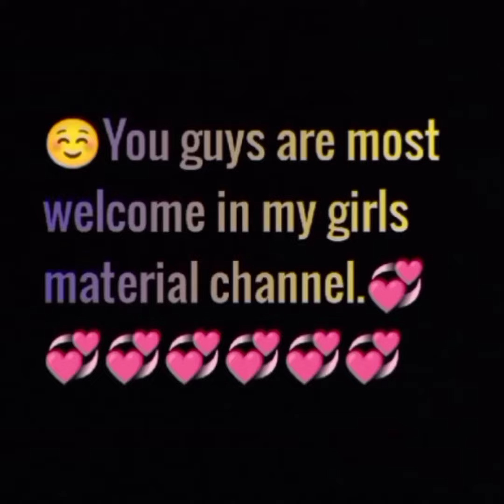GIRL'S SHORT FROCK DESIGN'S 2021/LATEST DIFFERENT SHORT FROCK DESIGN'S 2021.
(G)()(R)(L)(S)
 (M)(A)(T)(E)(R)I)(A)(L)(S)
            ((wwlcomG.M))
 You guys are welcome on my girls materia channel.
Hello Guys you all will be fine.
 Today in my video you guys will get to see Short frock designs 2021one by one!  . Different colour DESIGNS .  Different clothes DESIGNS.
very nice design many colour many clothes if you like it .
  You guys will love my designs!
 You can wear this design anywhere in any function
latest short frock design 2021. .  latest girls short frock  designs 2021. latest all design   design 2021.
 .  If you like, I my will show next video's
❤️❤️❤️❤️❤️❤️❤️❤️❤️❤️❤️❤️❤️❤️❤️❤️❤️❤️❤️❤️❤️❤️❤️❤️❤️❤️Short frock design , short upper desig
long frock Design,flow touch frock design ,all shorts design ,short top with pants 👖 Design❤️❤️ .
Take care ❤️